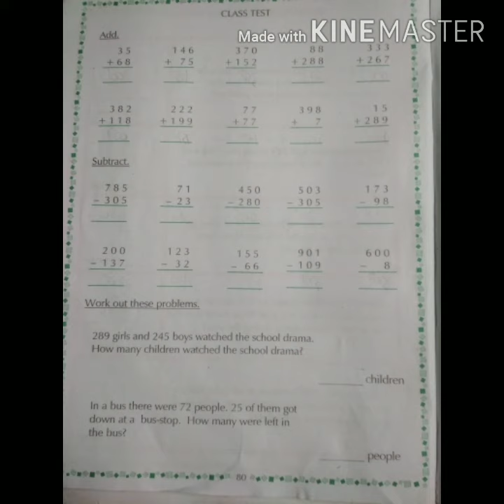OMGV || Class 2|| mathematics# class test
Topic--class test